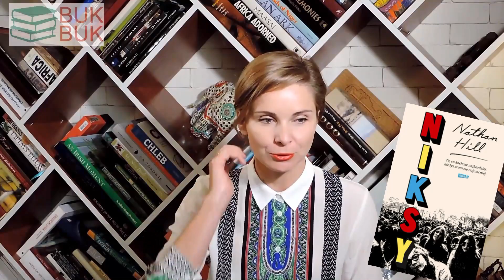Nowości, nowości...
-Jest co czytać – twierdzi Anna Dziewit-Meller i na dowód tego  prezentuje nam  kilka książek, po które – jej zdaniem- warto sięgnąć.

Niksy

Nathan Hill

Tłumaczenie Jerzy Kozłowski

Wydawnictwo Znak

Mężczyźni objaśniają mi świat

Rebecca Solnit

Tłumaczenie Anna Dzierzgowska

Wydawnictwo  Karakter

To, co możliwe

Elizabeth Strout

Tłumaczenie Paweł Lipszyc

Wydawnictwo Wielka Litera

Jest życie po końcu świata

Joanna Kos-Krauze, Aleksandra Pawlicka

Wydawnictwo  Znak Literanova

Dżentelmen w Moskwie

Amor Towles

Tłumaczenie Anna Gralak

Wydawnictwo  Znak Literanova

Morderstwa w Somerset

Anthony Horowitz

Tłumaczenie Maciej Szymański

Wydawnictwo  Rebis